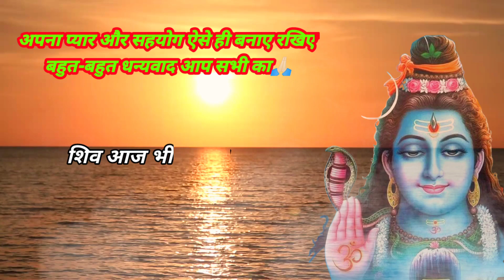शिव चर्चा का बंगला में भजन | গুরু ভাই ও বোনদের জন্য বাংলায় ভজন! सभी बंगाली गुरु भाई बहनों के लिए।🙏🏻